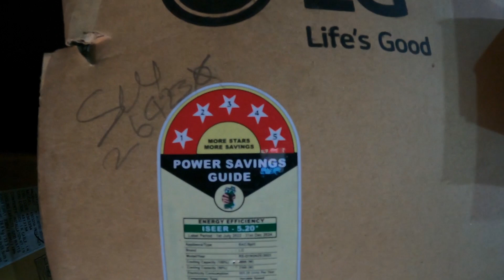AC installation in Vidyapuri, Supaul - EHSAN